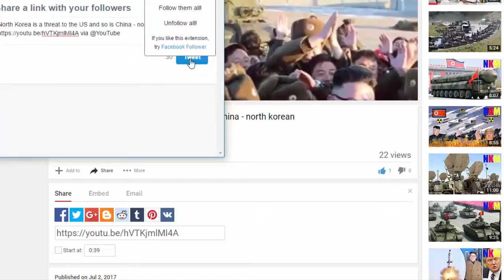North Korea Issues Warning to Trump - north korean military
- Thank you for being here. This is YouTube channel which update the lastest news about North Korean Military.
- We will constantly produce the videos related to North Korean Military. Such as: north korean military,north korean military parade, ... Or the videos about newsnorth korea,north korean army,north korean military march,north korean propaganda 2013,north korea threatens america,
north korean propaganda america,..
- Please leave your comment threads. We will rely on it to make the video better. Thanks you so much.
hagtag:hd ,